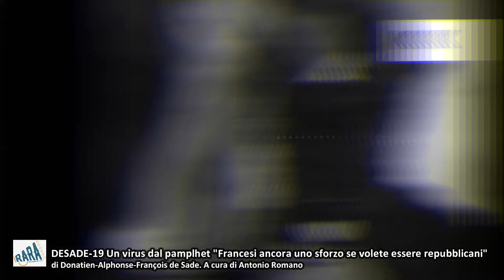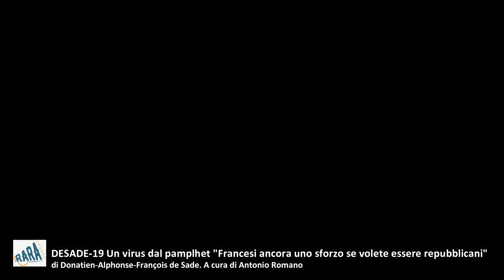DESADE-19, un virus dal pamplhet "Francesi ancora uno sforzo se volete essere repubblicani"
Per cercare di allegerire un po’ questo duro periodo che stravolge le vite di tutti noi, vi proponiamo la nuova rubrica LettureInQuarantena ⏳📚 contattateci per proporci le letture che vi piacerebbe ascoltare o inviateci i vostri audio o video mentre ci leggete i vostri brani radicali, laici, libertari, ostinati&contrari!
Come pensare la circostanza metafisica del contagio? Come affrontare la fatica immane del "dopo"? Come ci si muove nell'eccezione? Il MarcheseDeSade risponde in "Francesi ancora uno sforzo se volete essere repubblicani", libello politico inserito nel dialogo FilosofiadelBoudoir, che al repubblicano converrà dotarsi di leggi miti pur mantenendo la ferocia.
A 225 anni di distanza, la sua idea, come un virus, continua a essere motivo di un qualche disordine.